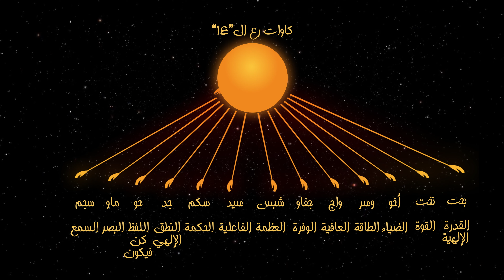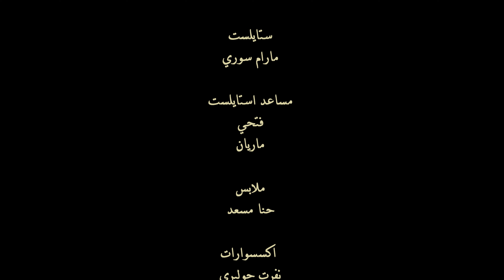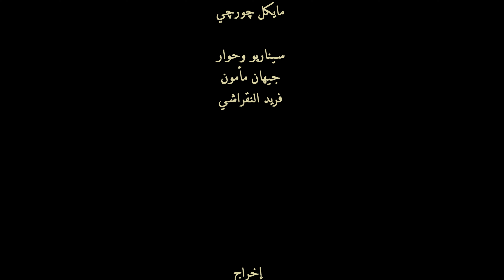خبرى - الجعران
مصر القديمة -خبرى -الجعران